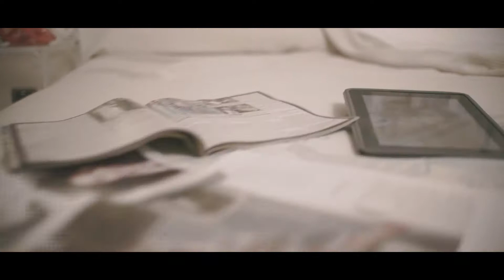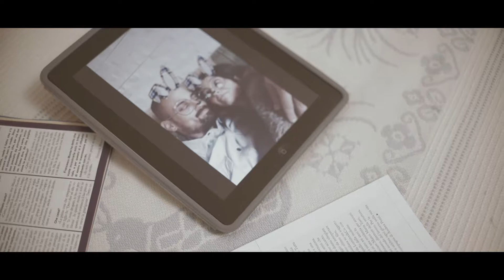Eliana Nieddu Era tutto previsto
Prodotta da : Gabriele Oggiano presso il D.G.M. Studio Recording
Directed by : Dario Bertini
Production Director : Ass. Voes
Directed of Photography : Caboni Gian Carlo
Assistent : Mattia Bertulu, Giuseppe Caboni, Riccardo Floris
Make-up : Monika Majzner
Parruco : Grilli per la testa di Veronica Cossu (Tempio Pausania)
Soggetti : Fabio Budroni , Janette Brandanu
Si ringraziano:
Comune di Tempio Pausania
Sporting Pub
B&B Il Gallo di Gallura
Associazione Gallura da Valorizzare